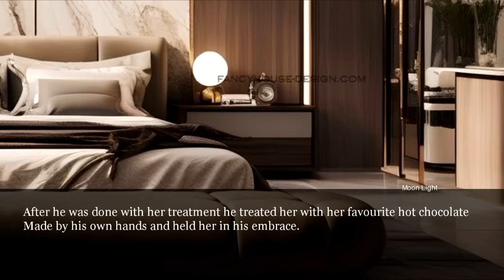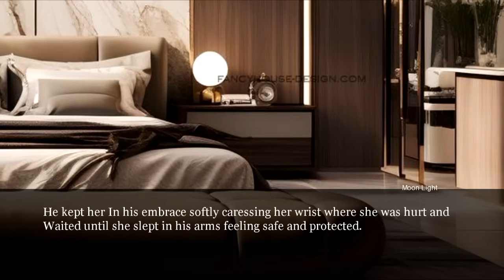When your professor tried to r*pe you but he doesn't know your Husband is a ruthless Mafia - oneshot